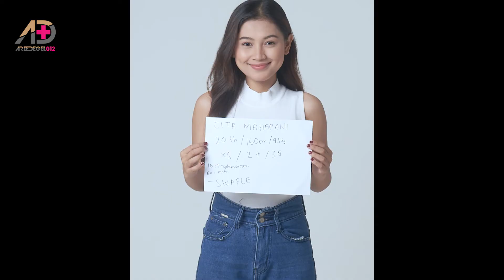CASTING MODEL STUDIO I MODELING CASTING #4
Casting model Studio/Modeling Casting untuk iklan ini,di lakukan di studio 2hphotography,untuk Castingnya di lakukan sampai beberapa hari yang lalu,untuk modelnya lumayan cukup banyak yang mengikuti Casting.

MODEL
TEGUH RYDER
CITA MAHARANI

AGENCY MODEL SAWAFFLE
SHOOT CASTING,CALL,TEXTING,VIDEOCALL,GAMING,MUSIC
LIGHTING
2 BRONCOLOR PULSO HEAD LAMP 3200 J
2 Powerpack Broncolor/Scoro
1 softbox ocktagonal

SOFTWARE

KAMERA

Sony A7 riv
sony 24-70mm